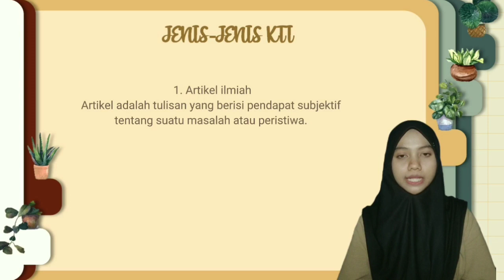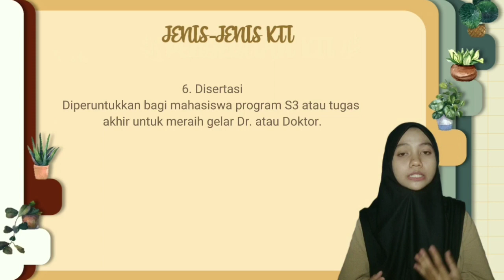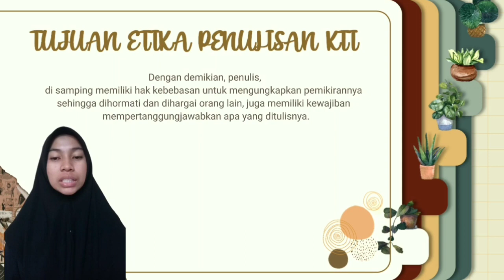KELOMPOK 2 _ETIKA PENULISAN KTI_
KELOMPOK 2
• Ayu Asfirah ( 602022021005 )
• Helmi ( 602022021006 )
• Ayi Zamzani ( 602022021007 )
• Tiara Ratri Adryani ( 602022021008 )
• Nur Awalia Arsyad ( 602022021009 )